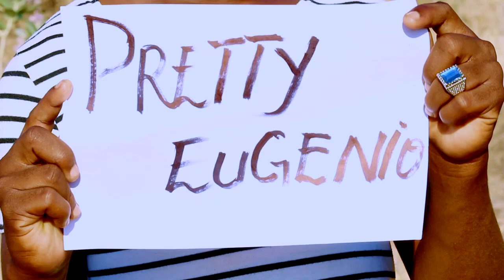Prety Eugenio Mwaleleke ekweli (Oficial Video) By AP Films